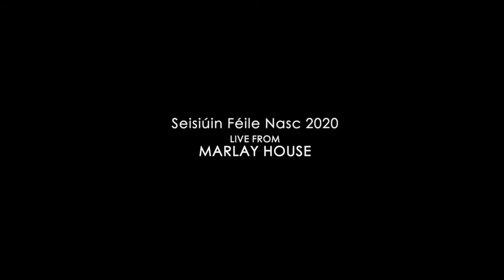Oisín, Fionn and Caoilte Morrison - Féile Nasc Sessions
Dublin's Summer Folk and Traditional Music Festival August 28th Marlay Park.